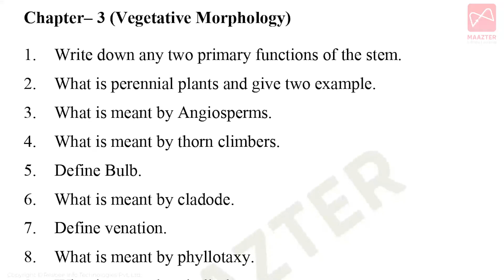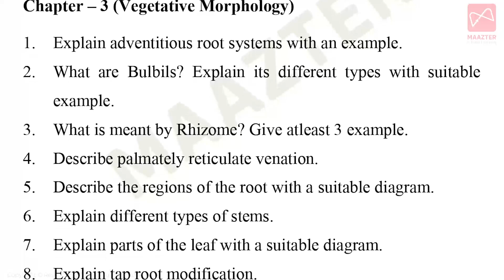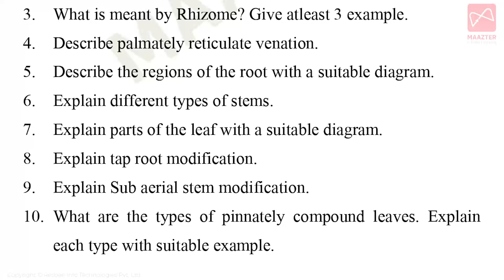11th Std Botany | Chapter - 3 | Most Important Questions | Only 32 Questions - Public Centum Plan